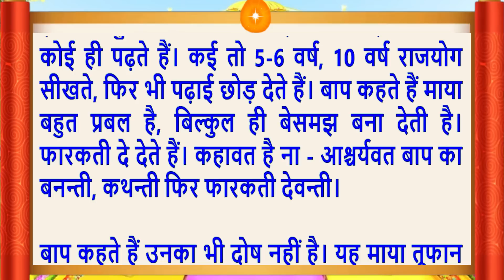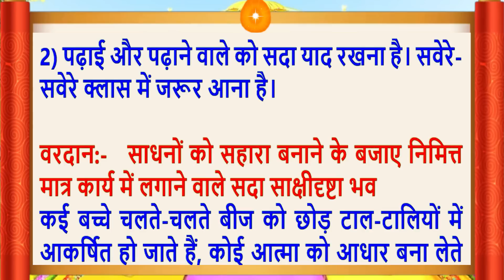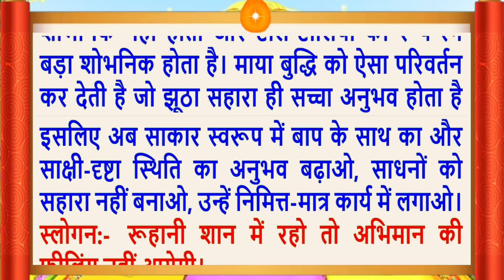20 Aug 2022/Aaj Ki Murli/मधुर आवाज में/ Daily Murli/आज की मुरली/ Bkmurli/20 Aug 2022/Hindi text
Aaj Ki Murli/20 Aug 2022/मधुर आवाज में/ Daily Murli/आज की मुरली/ Bkmurli/20 Aug 2022/in Hindi Text/BK on Maha Parivartan Channel/जानिए आज बाबा ने मुरली में क्या कहा ?
Indina murali,
Avyakt Murli,
आज कि मुरली का सार
Aaj Ki Murli 20 Aug 2022
Murli Essence,
What is Rajyoga and its benefits?